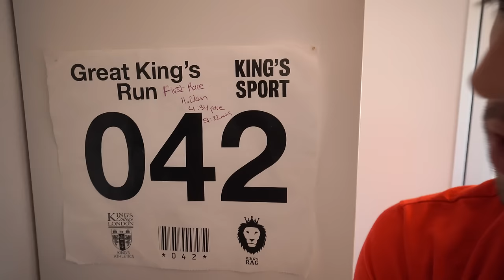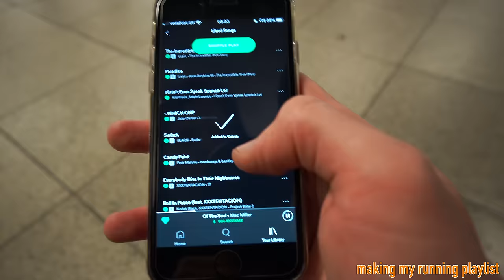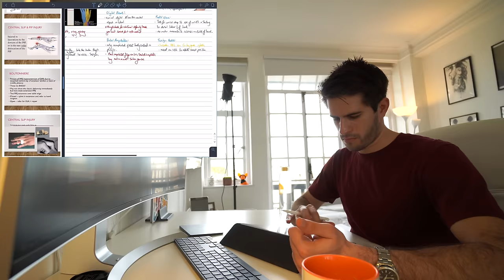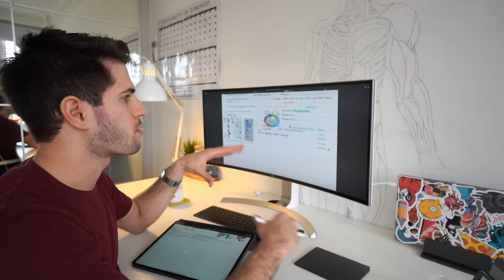A Typical Weekend in Medical School VLOG | KharmaMedic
👋🏻 Hey guys! In this video I bring you with me on a typical weekend in medical school (sort of a study with me / med school vlog / med student vlog). This is similar to a day in the life of a medical student on the weekend as I show you how I study in medical school and do a full productive day at medical school. I'll be uploading a typical day of medical school vlog soon. I hope you enjoy!

🙋🏻♂️ Who am I? My name is Nasir Kharma and I am a graduate student studying medicine on the undergraduate course at King's College London. This channel is dedicated to helping aspiring doctors reach their goals by getting into medical school and giving prospective medical students an insight into life at medical school.  I hope these videos help

📧 Contact me: If you've got a question feel free to leave me a comment on one of my youtube videos or follow me on instagram and send me a DM over there.